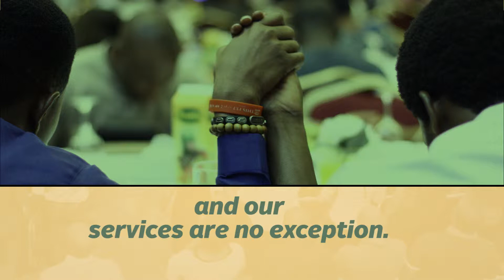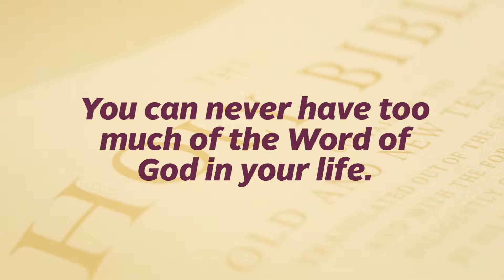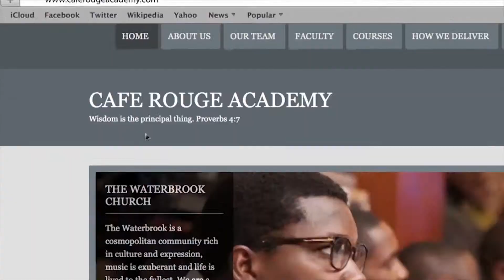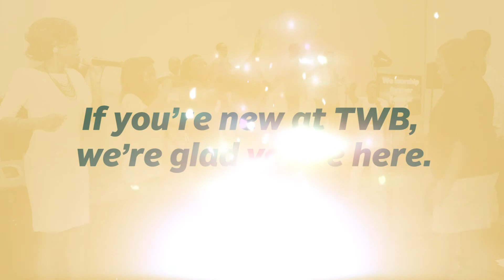TWB Update 31\08\2014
TWB Update 31\08\2014 | Church Highlights | Pastor Dotun Reju @ TWB | Nu Sound Desk | August Recap @ TWB etc.